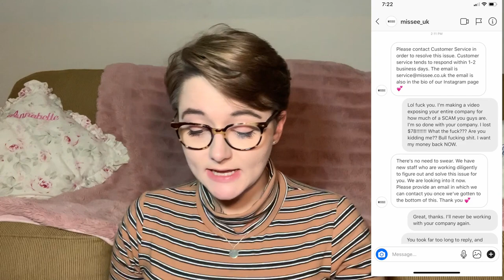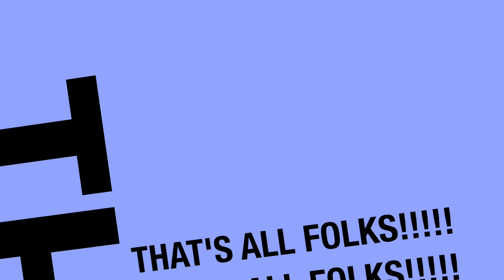EXPOSING MISSEE UK